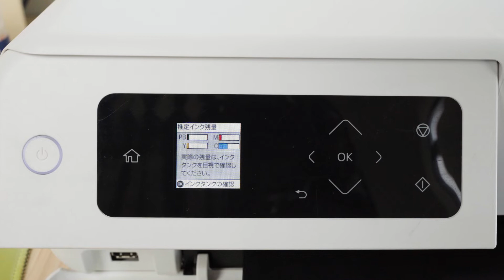互換ボトルインク充填作業（KEN/TAK用互換インク）